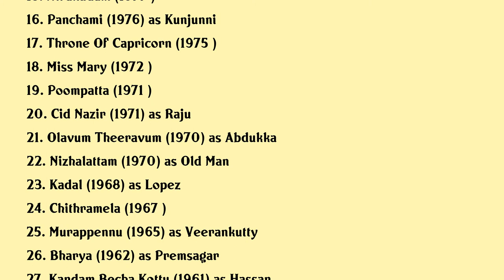Nellikode Bhaskaran Movies list Nellikode Bhaskaran| Filmography of Nellikode Bhaskaran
Nellikode Bhaskaran Full Movies List Filmography of Nellikode Bhaskaran

Latest movies of Nellikode Bhaskaran are:

1. Angadikkappurathu
2. Sandharbham
3. Arabikkadal
4. Ee Nadu
5. Padayottam
6. Mazhu
7. Oothikachiya Ponnu
8. Anthappuram
9. Sarapancharam
10. Kaathirunna Nimisham
11. Mukkuvane Snehicha Bhootham
12. Mattoli
13. The Soil
14. Aadhya Paadam
15. Nirakudam
16. Panchami
17. Throne Of Capricorn
18. Miss Mary
19. Poompatta
20. Cid Nazir

Complete list of movies acted by Nellikode Bhaskaran are in this video.

Please Comment down your favorite movie of Nellikode Bhaskaran